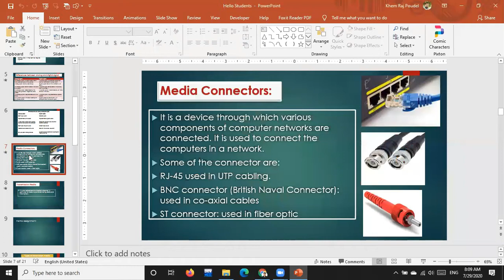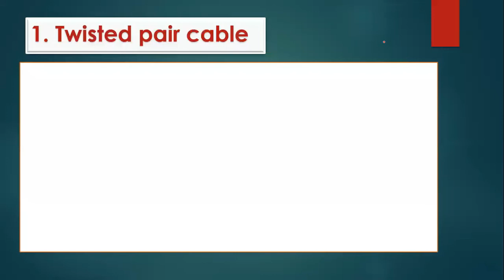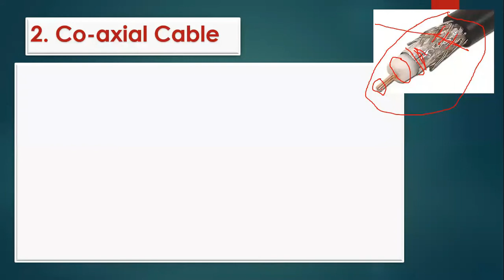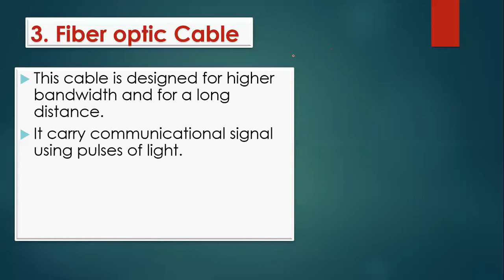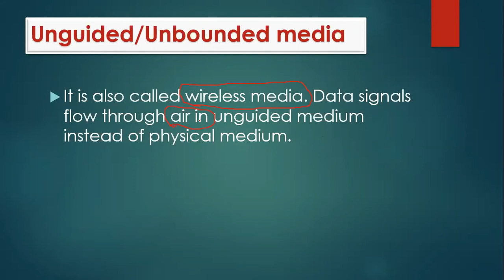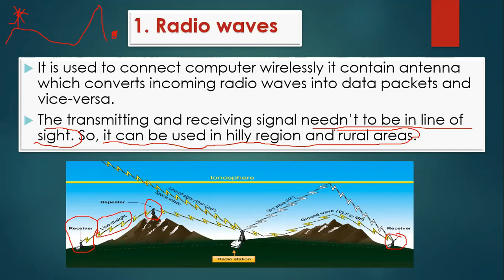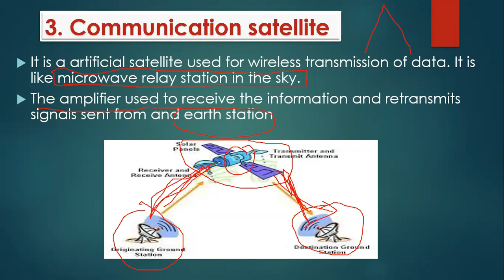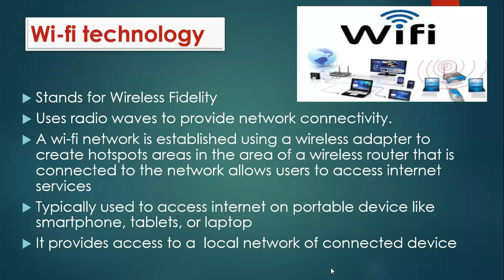Computer Network | Transmission media || Types of Transmission Media || Guided or Unguided media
This video facilitates you about the transmission media and its types. In this video you can learn about co-axial cable, Twisted Pair Cable, Fiber Optic cable and some Unguided media.